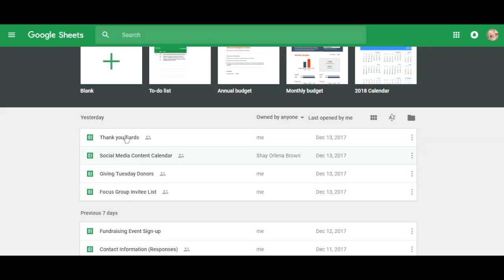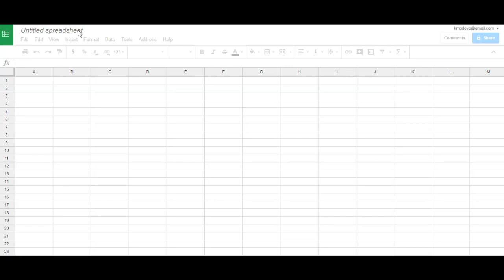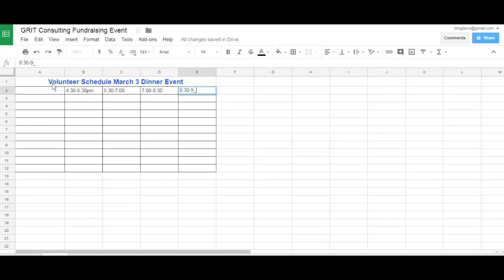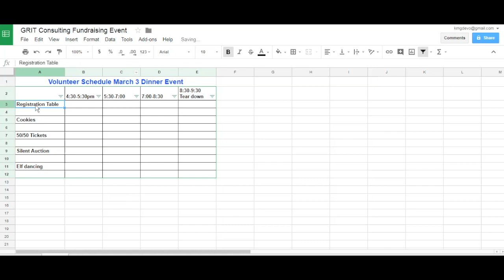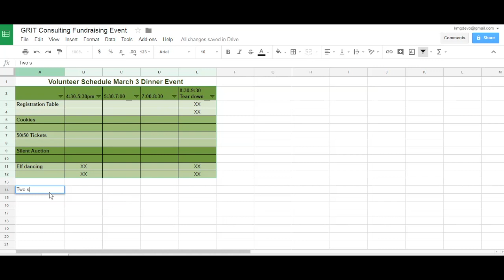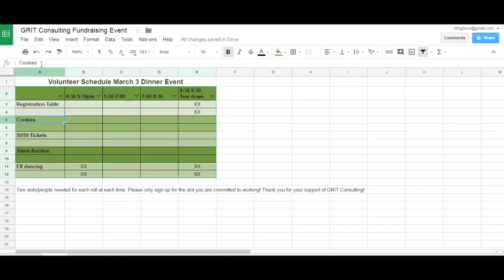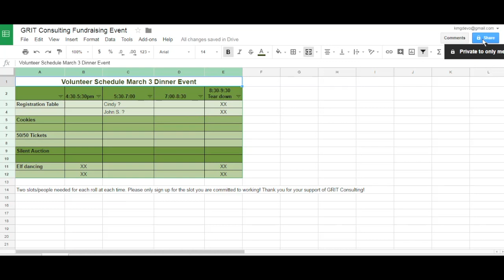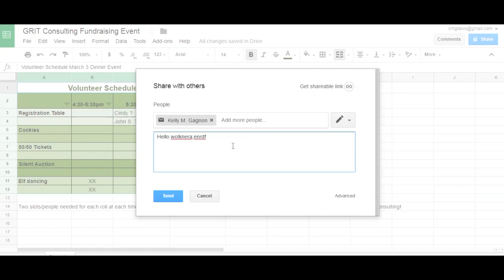How to Use Google Sheets to Manage Volunteers | Kelly Nonprofit Marketing Nerd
In this tutorial, I'll show you the insider secrets to efficiently manage your nonprofit's volunteer list using Google Sheets.

Are you tired of drowning in spreadsheets, hundreds of emails, and volunteer chaos? Say goodbye to the hassle, and let's streamline your volunteer management process with Google Sheets!

In this video, we'll cover everything you need to know, from creating a volunteer list, setting up custom fields, and automating your workflow to save you precious time and resources. You'll become a volunteer management pro in no time!

Whether you're an experienced nonprofit leader or just getting started, our step-by-step guidance will make your life easier and your volunteers happier.

Don't miss out on the must-have tips, tricks, and best practices for nonprofit volunteer management. Join me on this journey to unlock the power of Google Sheets!

HERE ARE A FEW OTHER GREAT VIDEOS YOU MIGHT WANT TO CHECK OUT BY ME, Kelly, The Nonprofit Marketing Nerd:

Together, we'll take your nonprofit to the next level!